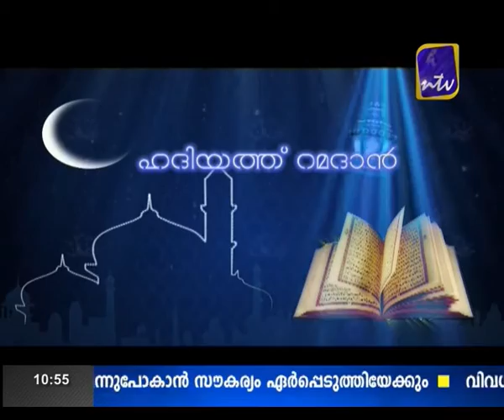Hadiyat Ramadan July 26 part 2